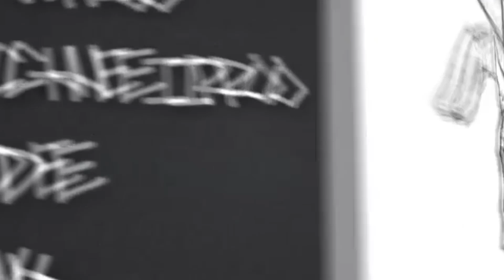Jhoyy Vs Cortex - 1ª Fase - Batalha do Relógio/Rap df Vlogs - 04/04/2019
INFORMAÇÕES NA DESCRIÇÃO -
Gustavo Roldi - Under'Nato (Prod. Rach)

Apoio:
Black Dog Tattoo Facebook:

➤ Evento: Rap do DF - Batalha do Relógio  - Taguatinga Centro
     Todas as Quintas-feiras às 19:30h